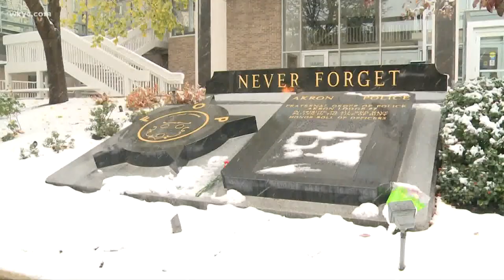Former 3News anchor Robin Swoboda finds love amid cancer battle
It won't be the second cancer diagnosis Robin Swoboda will remember about the summer of 2021. It will be the pig roast.

"There's this handsome guy, and you know, I think he's flirting with me," the former 3News anchor recalled, laughing. "He did say, 'Would you like to go out sometime?' And I'm like, 'I'm chubby, I have white hair, I'm in my 60s, I have cancer. Do you want to go out with me?' And he goes, 'Yeah, I do.'"

His name is Rob Winebrenner, and few things scare him. He's a retired Barberton Police officer.

"The more I talked to her, the more I wanted to hear about her story and what she was going through," Rob said, remembering that day they met. "I found that interesting as much as I found her interesting."

Rob also understands the devastating curveballs life can throw: His son, Akron Police Officer Justin Robert Winebrenner, was killed in an off-duty altercation at Papa Don's in November 2014.

Kenen Ivery became unruly, and Winebrenner and another man tried to remove him from the restaurant. Shots were fired and killed the 32-year-old, who left behind a fiancé and daughter. Ivery was sentenced to life in prison without parole.

Rob Winebrenner is also no stranger to Robin’s fight.

"I was telling her about my wife," he said. "My wife had cancer and she ... she did not survive the cancer."

"There's an undeniable spark between these two. They've been nearly inseparable since they met.

"I've been waiting for him my whole life," Robin gushed.

On their third date, he may have saved her life: Rob rushed Robin to University Hospitals after she had a dangerous reaction after her first round of chemo. She spent three days in the ICU.

"He has seen me at my worst," she said. "I mean, he took me to the ER, he knows my weight, he knows my sodium numbers, he's seen it all and he keeps coming back. It's just crazy."

"I'm very much in love with her," Rob admitted. "I don't know [when] the first time I said 'I love you' was, but I think it was in the ICU."

Robin remembered her breast cancer battle four years ago, and how she didn't let anyone in to help her. It was a regret.

"I wish I had somebody special who, you know, was, was there for me and could run their fingers through my hair and have my hair come out in their fingers," she laughed.

Rob was there when it was time for Robin to lose her hair. He's been part of her social media posts and is now well known to her followers. He says her sense of humor is infectious and, like so many others, he learns from her attitude every day.

"You can go through all of that and look at the positive side," Rob said, smiling. "I've never been around someone as happy as she is, and that makes me happy. There's not a day we don’t wake up laughing. We go to bed laughing, the whole day is laughing. We just laugh the whole time."

So while Robin's dealing with her next eight weeks of chemo, Rob will be right beside her, walking the dogs or binging Netflix. He told her she won't be alone.

"'I want to be your partner in this,'" he remembered telling her. "'I want to be part of this whole thing,' and I think her first question was, 'Well, you're not doing this because you feel sorry for me.' I said, 'No, I did this because I love you.'"